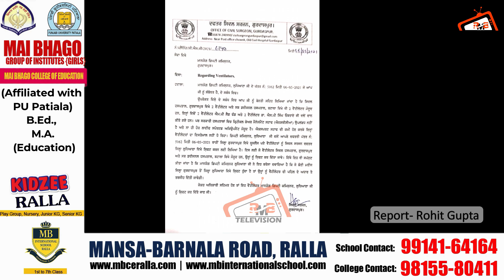Sunny Deol ਵੱਲੋਂ ਭੇਜੇ ਵੈਂਟੀਲੇਟਰਾਂ ਤੇ ਵੀ ਹੋਣ ਲੱਗੀ ਸਿਆਸਤ। ਵੈਂਟੀਲੇਟਰ ਲੁਧਿਆਣਾ ਭੇਜਣ ਤੇ ਭੜਕੇ ਭਾਜਪਾ ਆਗੂ